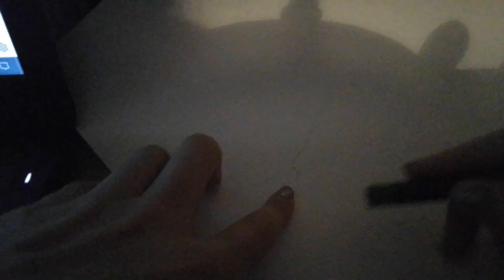This is why you should color with oil pastels